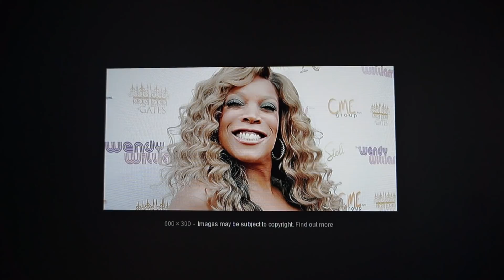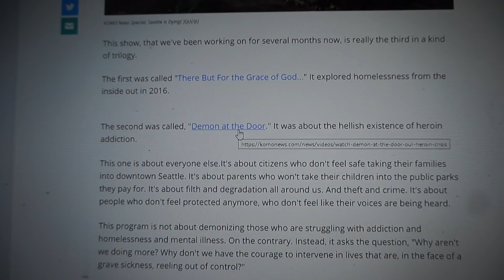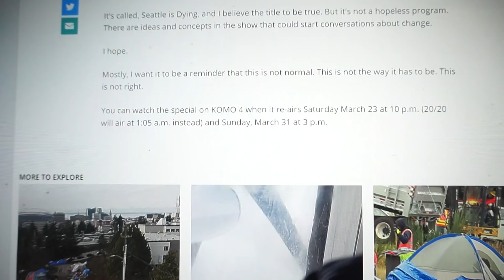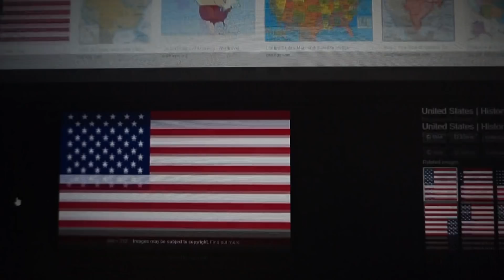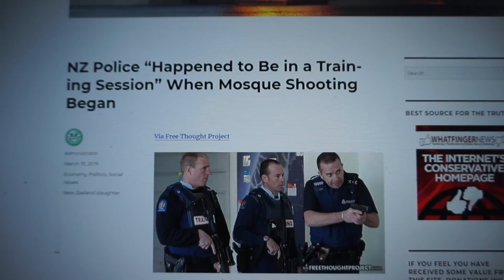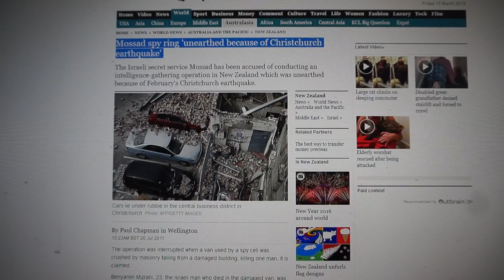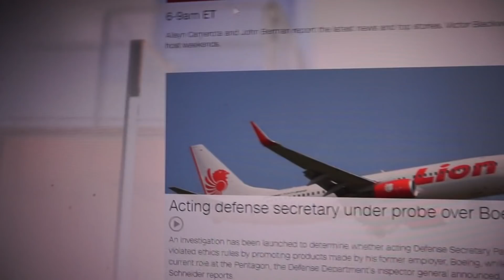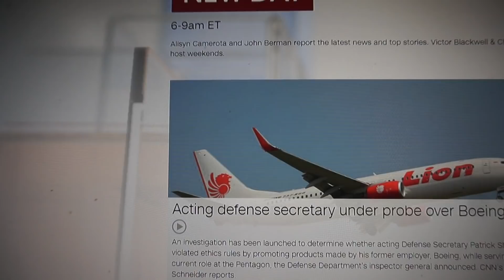Brand NEW DAY of Hebrew Communism Mr Wendal Williams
WW
World War. on the Goyim.